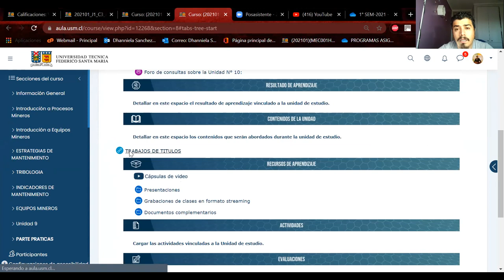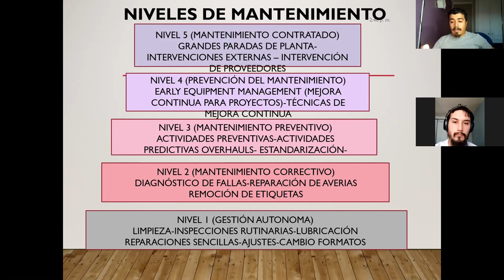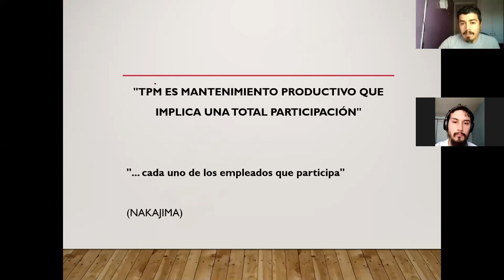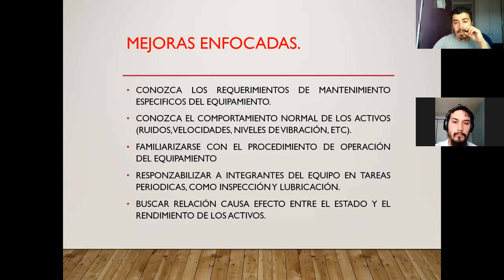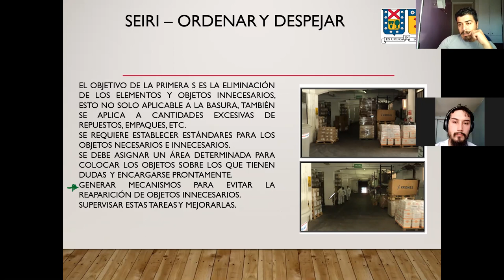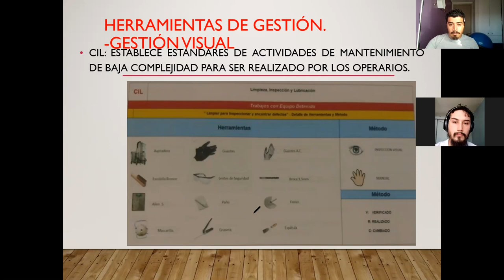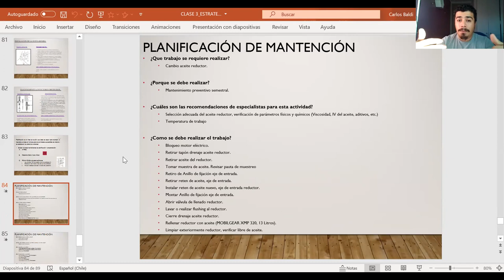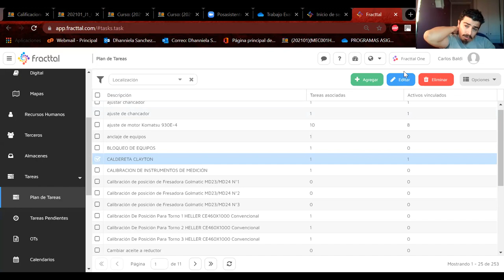Clase _08-06-2021_Catedra_Mantenimiento de Equipos Minero